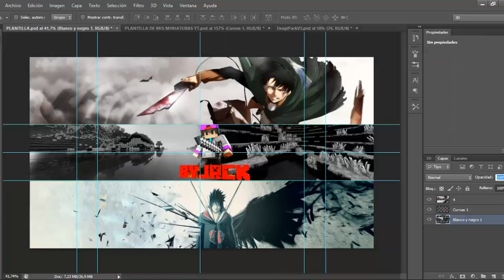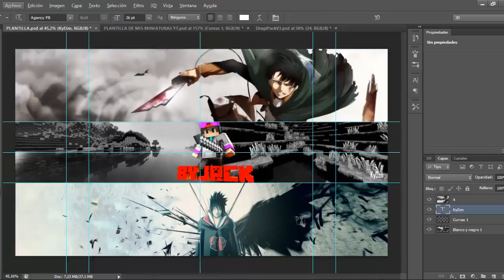Banner ByJack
Hola amigos hoy les traigo un nuevo banner de minecraft para un amigo, espero lo sigan y nos vemos en la proxima, chaooo